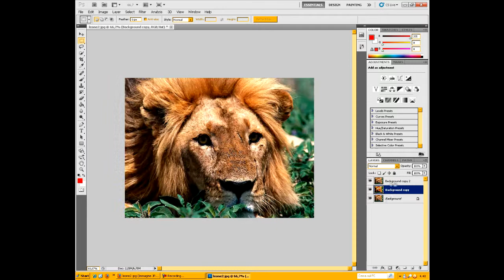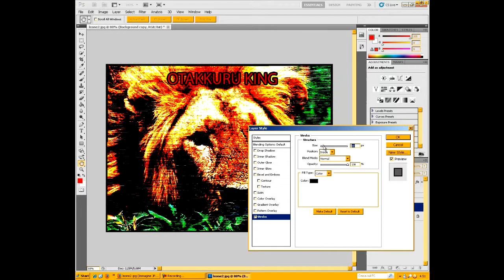PhotoshopGOLD Mezzotint Leone Rendering (video HD)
PhotoshopGOLD

★REGGISTRATI
★SUGGERISCI AGLI AMICI
★PUBBLICIZZA IL CANALE DI PhotoshopGOLD